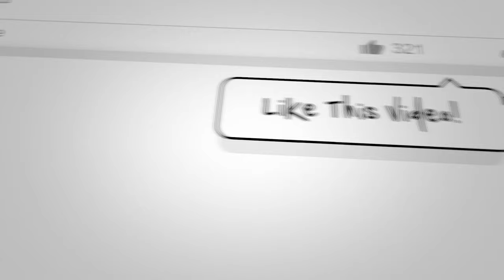4K Drone Tour of Beaches on Maui | Kihei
🌴Get a bird's eye view of Kalama Park, Kamaole 1, and Kamaole 2 as well as some of the Maui condos and homes along the southern coast of Maui. Kihei is known for its great beaches, water sports, and incredible year-round weather. See the Central to South part of Kihei from a DJI Mavic Air 2 Drone.✈